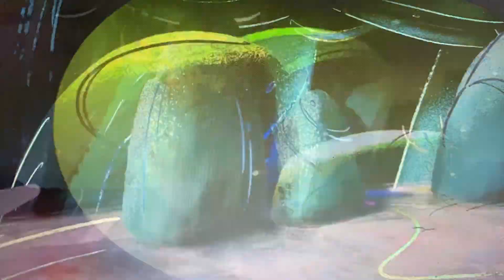Great Wolf Pack call to adventure (3/4)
Its gonna be longer than I expected

Im almost done